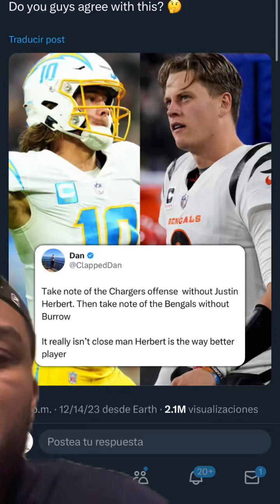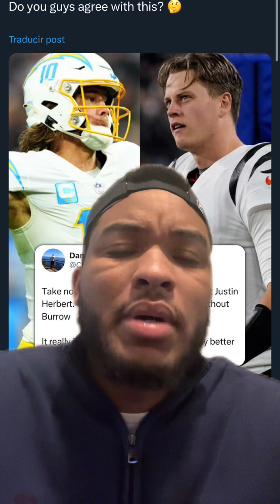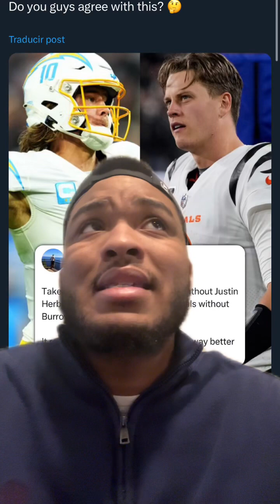Stop Comparing Justin Herbert to Joe Burrow